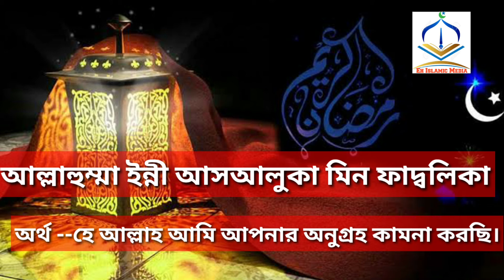মসজিদে প্রবেশ করার দোয়া | বাংলা উচ্চারণসহ | Mosjide dukar doya o mosjid theke ber horar doya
মসজিদে প্রবেশ করার দোয়া ও মসজিদ থেকে বের হওয়ার দোয়া | Mosjide dukhar o ber horar doya |Mizanur rahman azhari

Mosjide dukar doya o mosjid theke ber horar doya,mosjide doya somoy je doya porle saradin soitan apnar kace o asbe na,mosjide kon pa diye dukte hobe, mosjid theke kivabe ber hote hobe, mosjide kivabe dukte hobe,ai sokol bisoy apnara ai video theke jante parben.

হুবহু মিজানুর রহমান আযহারী